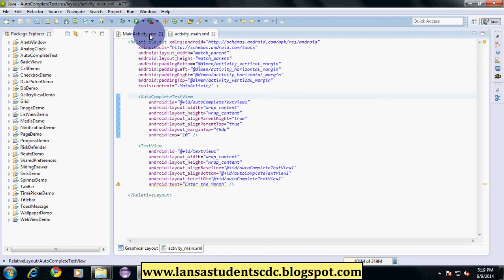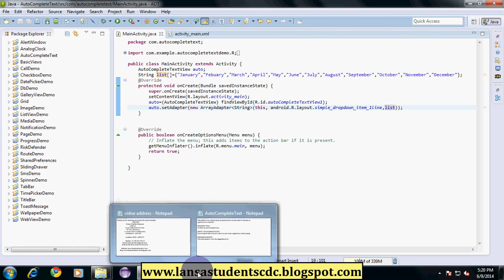Basic Implementation in Android on Auto CompleteText